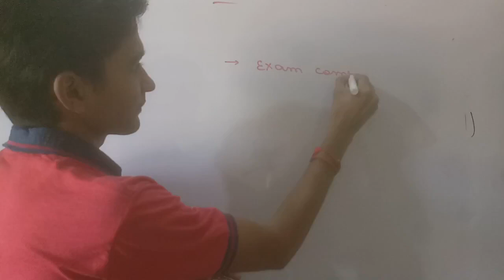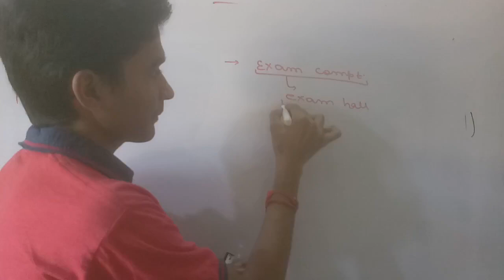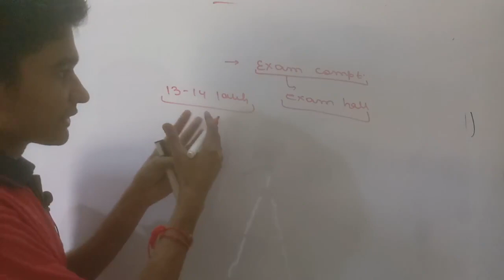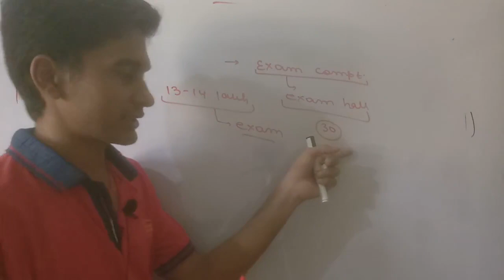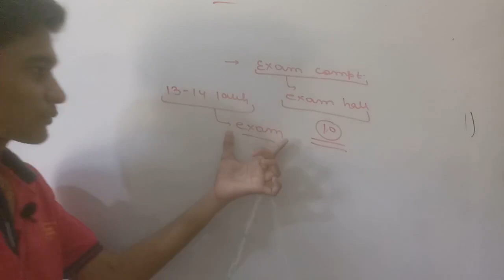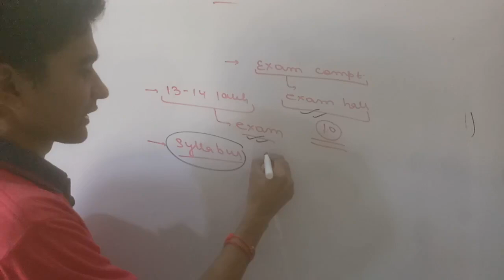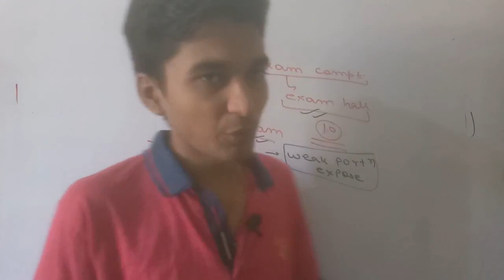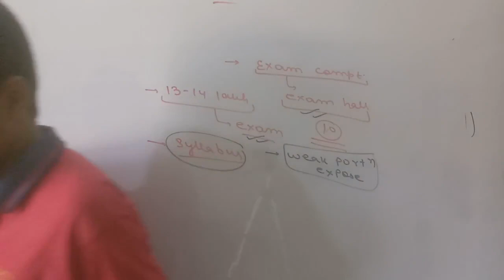Joining Test series or Not for NEET 2020???+( How to score 600+ in NEET2020)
Joining Test series or Not for NEET 2020???